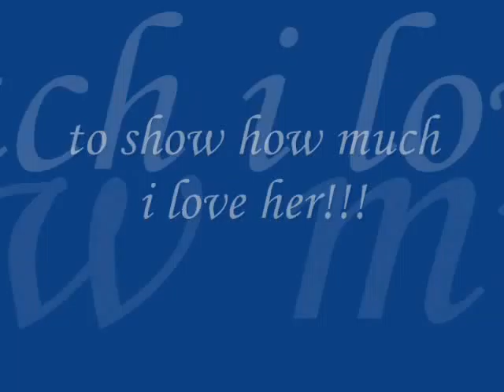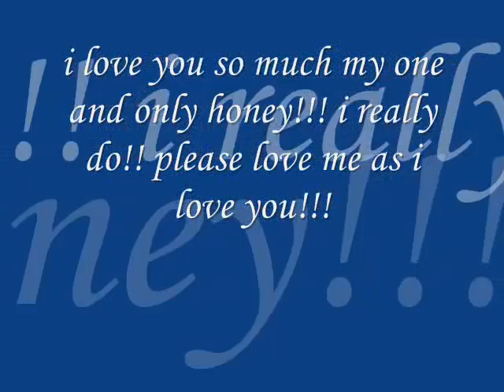your guardian angel-hubby and honey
this is for my cousin and his honey!! hope you like it!!!